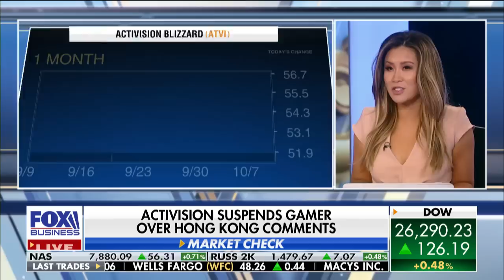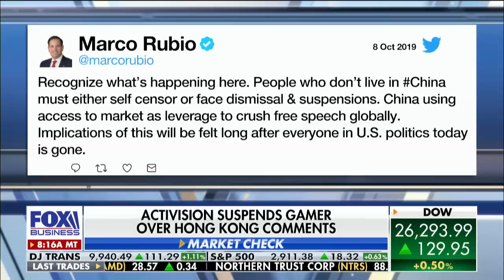'Blitzchung' suspended by Activision Blizzard over Hong Kong support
Hearthstone player Chung “Blitzchung” Ng Wai was suspended for one year by Activision Blizzard over his 'liberate Hong Kong' comment. Activision also rescinded $10,000 of Chung's tournament winnings. FOX Business' Susan Li discusses how China continues to censor global speech.